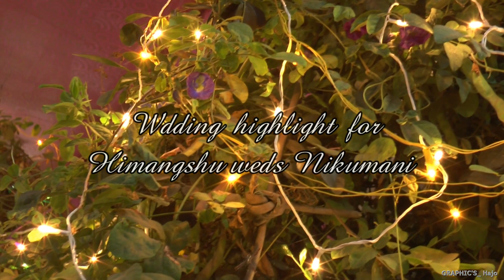Graphics Hajo Presents....Himangshu weds Nikumani